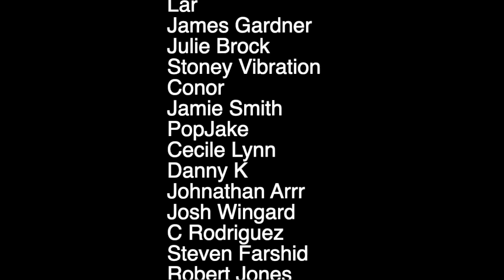EMINEM x SNOOP DOGG "From The D 2 The LBC" REACTION - a PUNK ROCK DAD Music Review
HERE IS THE LINK TO MY PRD PLAYLIST ON SPOTIFY -

HERE IS THE LINK TO MY NEW ART CHANNEL!!!